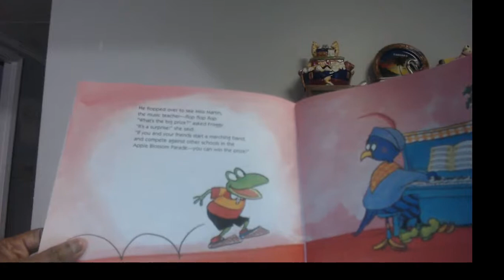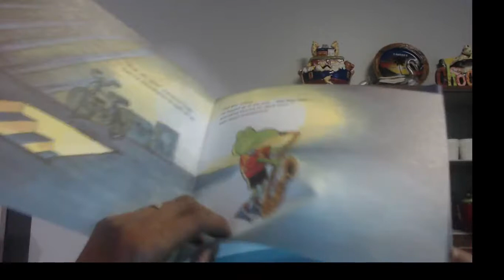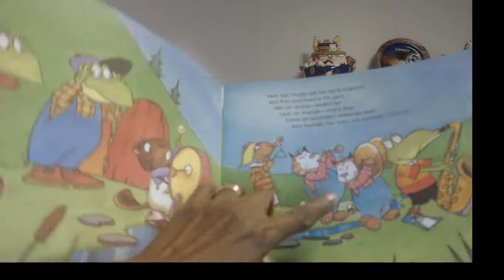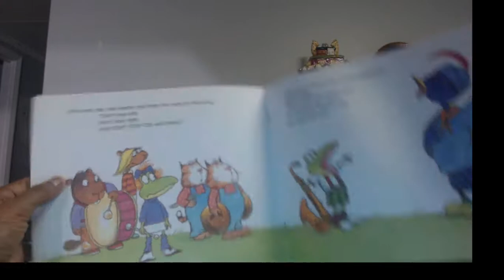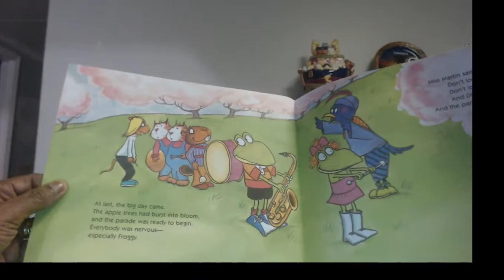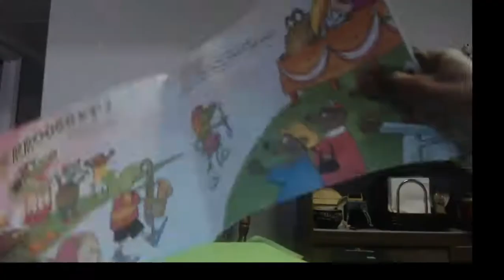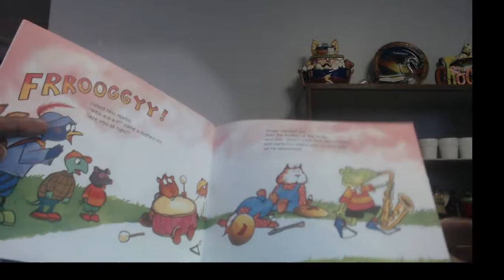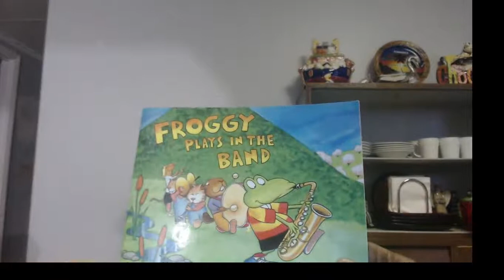Disney Books and More-Scholastic FROGGY PLAYS IN THE BAND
Froggy learns that practicing helps you to get better.  Written by JONATHAN LONDON ,illustrated by FRANK REMKIEWICZ